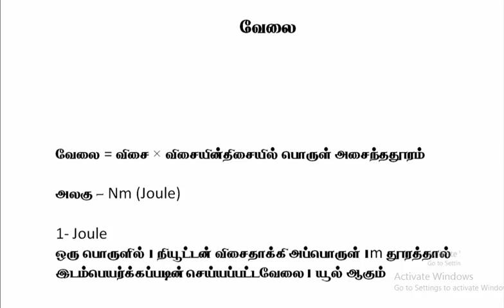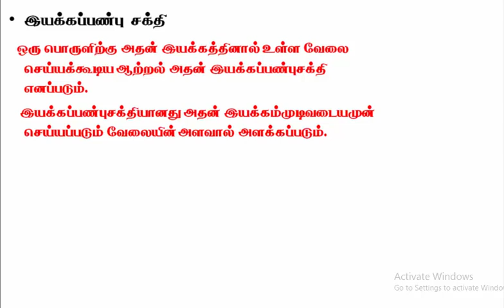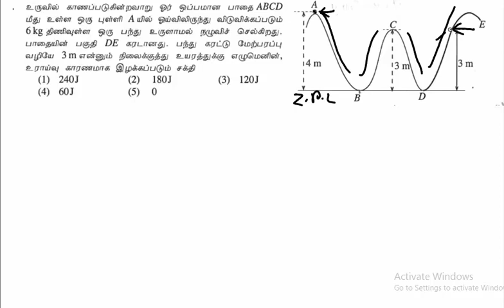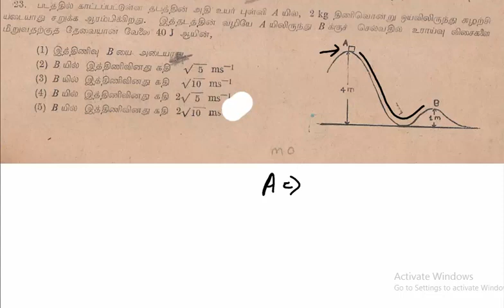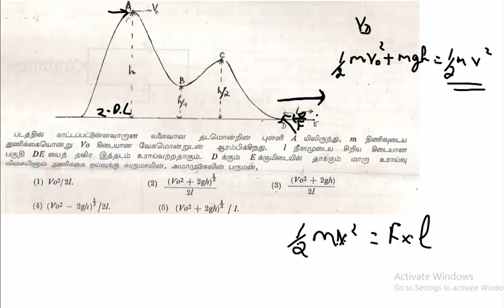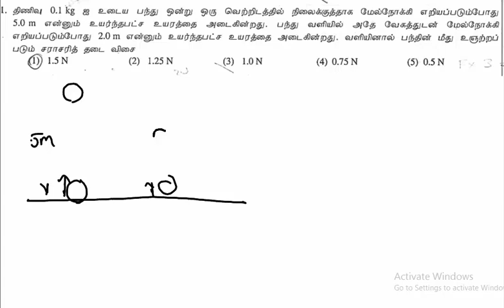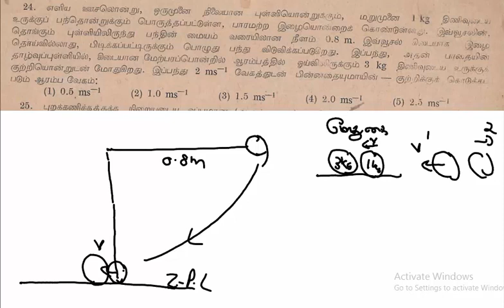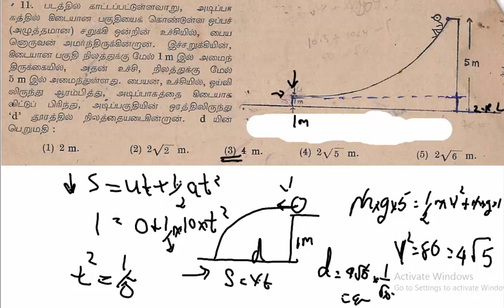2.14 பொறியியல் - வேலை Physics